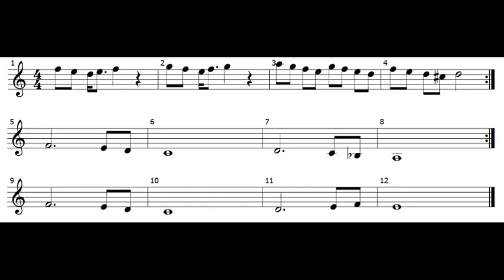موسيقى مسلسل شوفلي حلّ (نوتة)